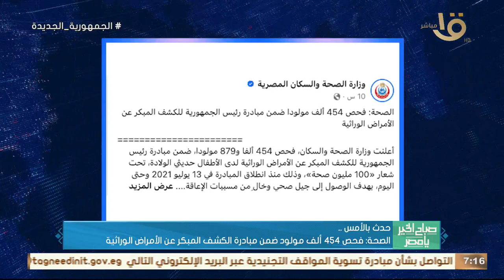التعليم أصدرت توجيهات بشأن مواعيد فتح لجان امتحانات الثانوية العامة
صباح الخير يا مصر | حدث بالأمس.. التعليم أصدرت توجيهات بشأن مواعيد فتح لجان امتحانات الثانوية العامة